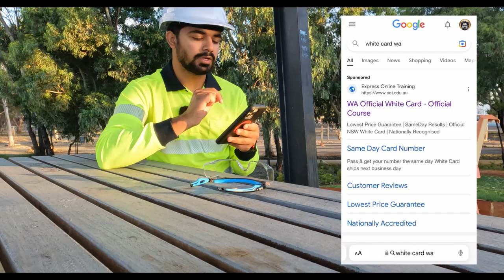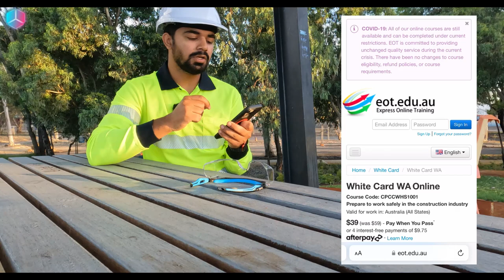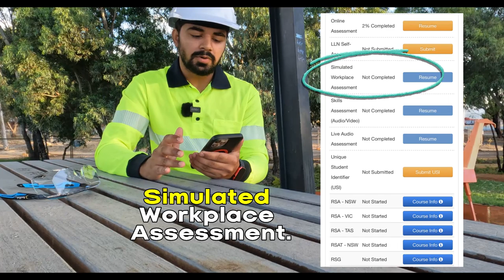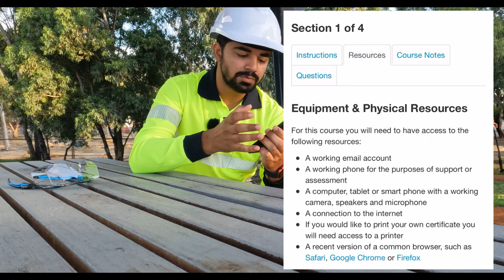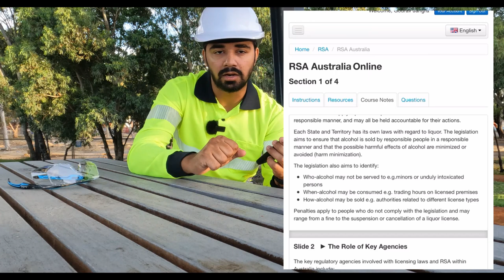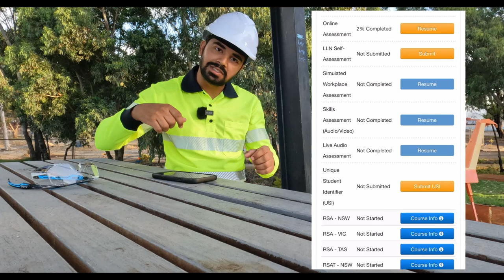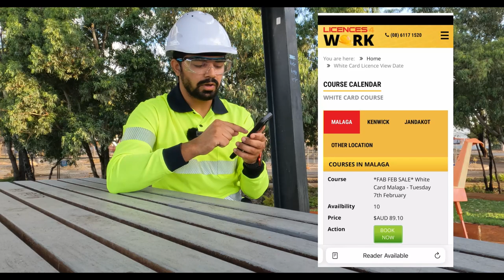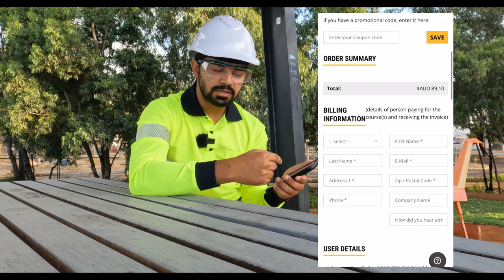Construction Card Process | White Card | Don't Do These Mistakes | Perth, Australia | Alpha Gourav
ALPHA GOURAV (INDIAN STUDENT)

LIVES IN PERTH, AUSTRALIA

Tik Tok ( Just Started )
WWCC (Work With Children Check) -

Best Waterproof Phone Case Link

Doordash Rider App / Dasher // Link

For IOS / Apple / I-Phone

Courier App (Menulog App) With Referral

Please Tell Me In Comments Ki Aapko Video Kaisi Lagi

GUMTREE APP--
TO LOOK AND RENT ROOMS AND PROPERTY

TRIP VIEW LITE--
TO CHECK ALL THE ROUTES AND TIMING OF PUBLIC TRANSPORT

INDIANS IN SYDNEY--
IN THIS GROUP YOU CAN ASK FOR ANY HELP THAT YOU ARE FACING BY SIMPLY POSTING IT.

Ask Me Anything That You Want to Which Is Not In The Videos